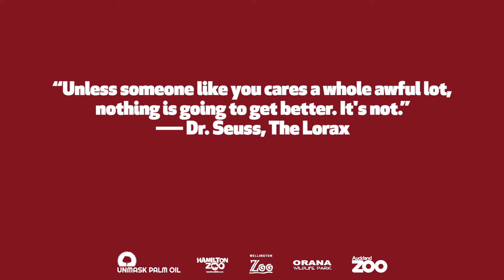Keep asking for choice!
Sending a massive thanks for supporting our 'Ask for Choice' campaign! Although we were hoping for a big resounding 'Yes' on Friday – it's not over! We are continuing our work with Unmask Palm Oil​, Hamilton Zoo​, Wellington Zoo​ and Orana Wildlife Park​ to fight for palm oil labelling and developing tools that make it easier for you to know what's in your food.